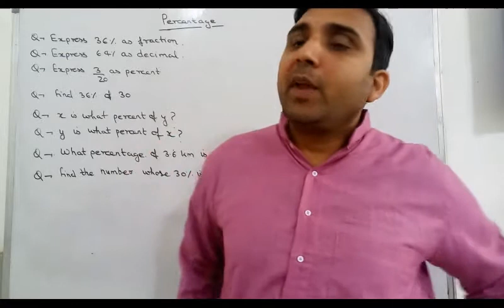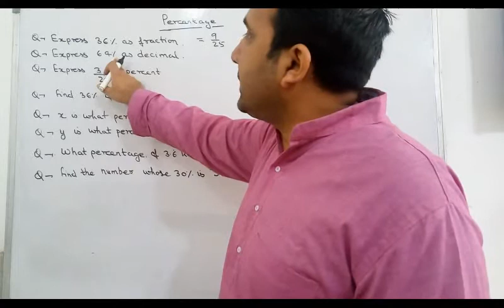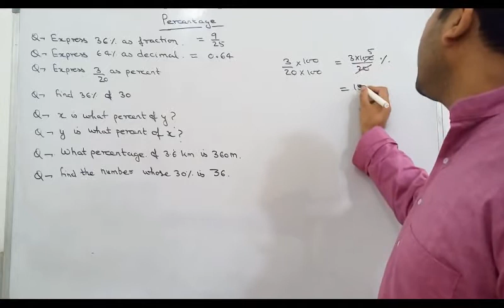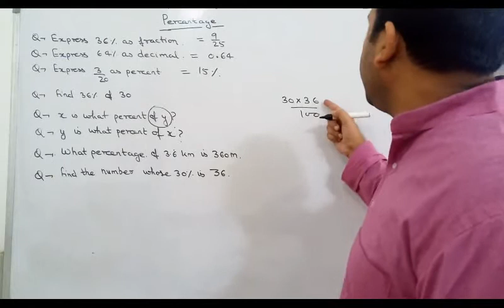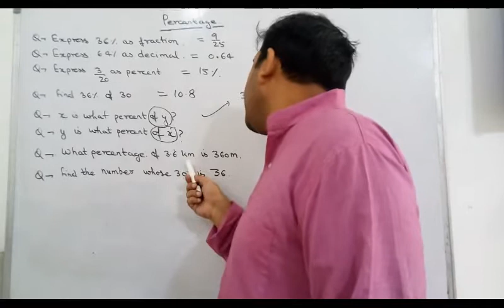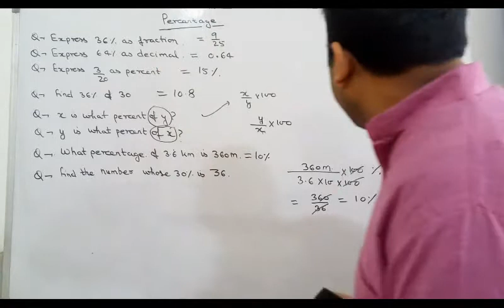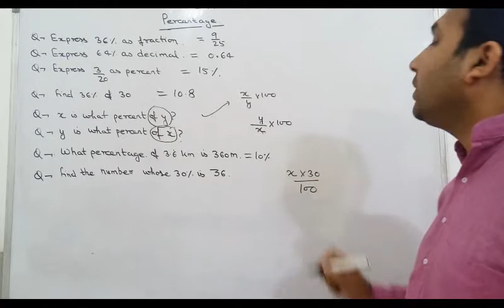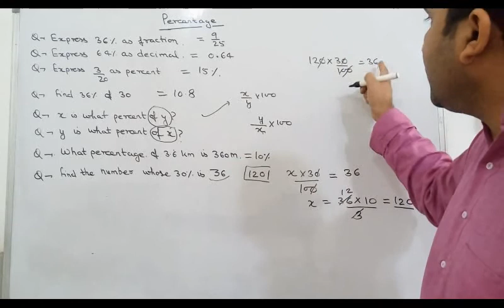2. Percentage Illustrations (IIT Foundation/ NTSE/ Class 6, 7 & 8) Maths Series